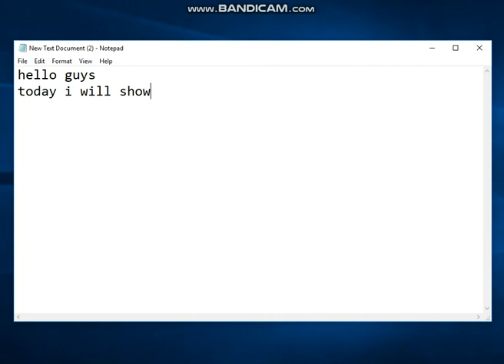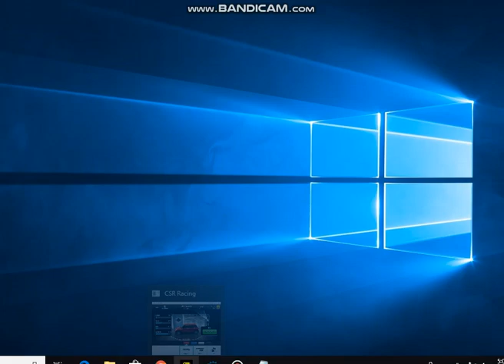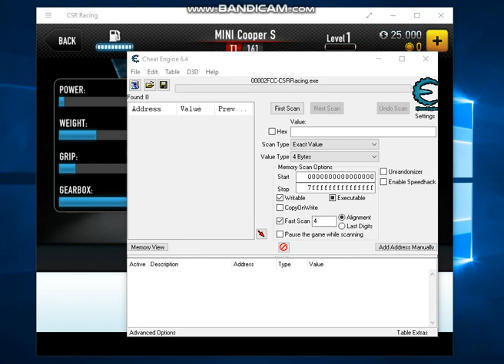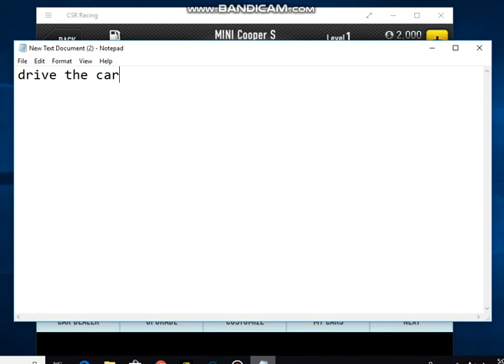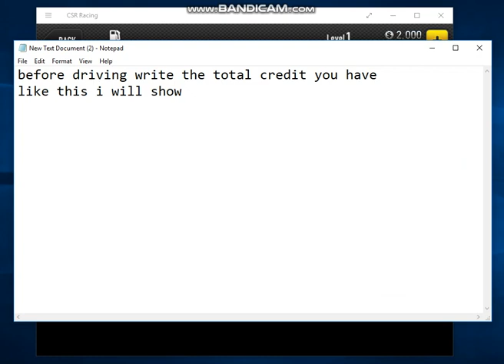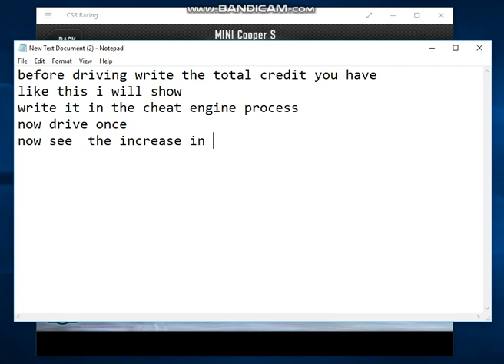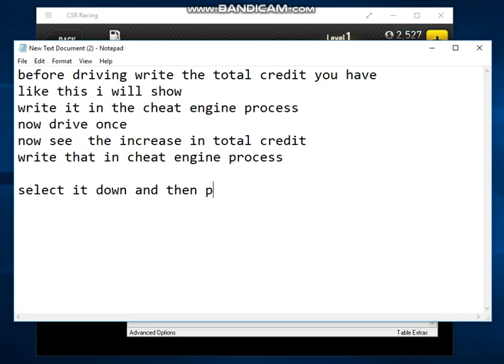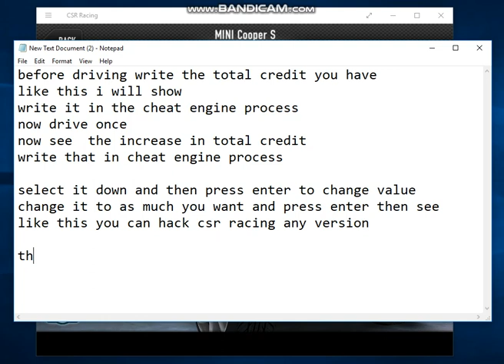CSR Racing hack using cheat engine in windows pc | unlimited credits | 2018 working method